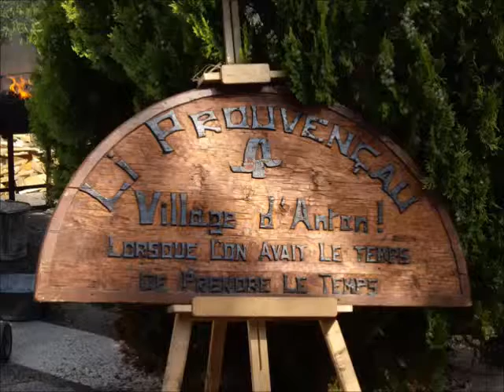La Colle sur Loup Fête des Métiers d'Antan 2014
Celebrations of Good Old Days' artisans, skills and crafts in the old town of La Colle sur Loup, Southern France, vis-a-vis Saint Paul de Vence.